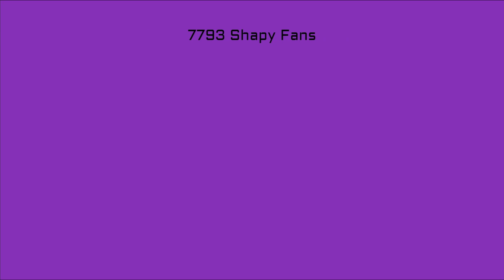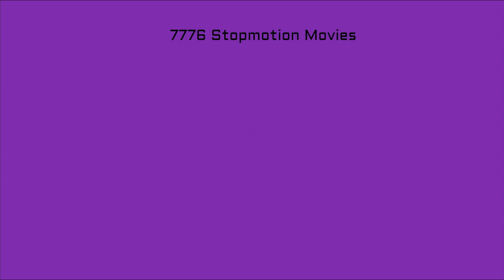My 10,000 Numbers List Part 30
Song Used- Dancing In The Dark 10% Slower